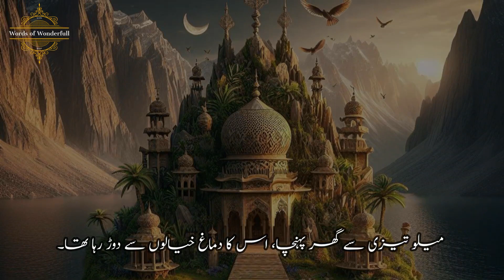Mysterious Gift storie| Part 2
Hello wellcome to my youtube channel.

Words of Wonderfull

In a quaint village nestled amidst rolling hills, there lived an elderly woman named Evelyn. Her days were marked by the rhythmic ticking of the grandfather clock and the soft rustling of leaves outside her window. Evelyn was a magicstore keeper of stories—tales passed down through generations, whispered secrets of love and loss, and the echoes of forgotten laughter.

|stroke,|everyday first aid,|in-patient rehab, |physiatry, |the ohio state university wexner medical center, |physiatrist, |physical medicine and rehabilitation, |how long, |physical therapy, |mark tornero, |rehabilitation, |recovery